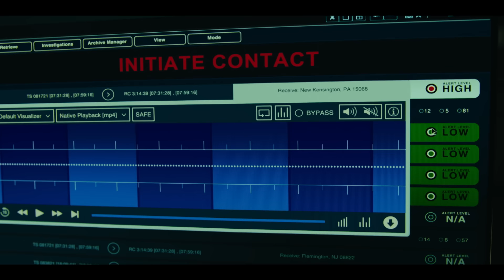Jules Trailer #1 (2023)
Check out the new trailer for Jules starring Jade Quon!

US Release Date: August 11, 2023
Starring: Ben Kingsley, Harriet Sansom Harris, Jade Quon, Zoe Winters
Director: Marc Turtletaub
Synopsis: A man's quiet life gets upended when a UFO crashes in his backyard in rural Pennsylvania. As he befriends the mysterious extraterrestrial, things start to get complicated when two neighbors discover it and the government quickly closes in.